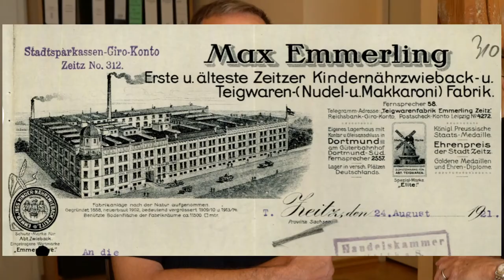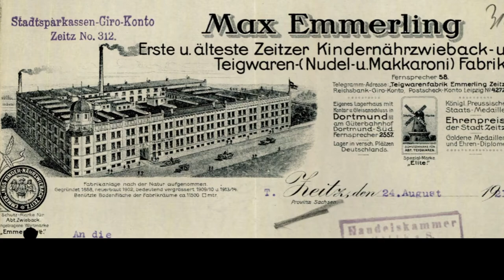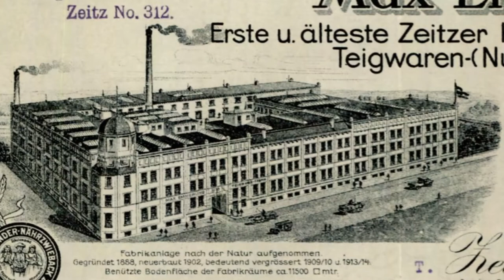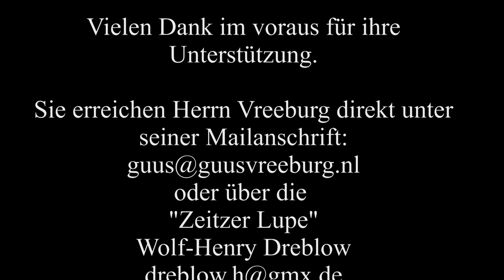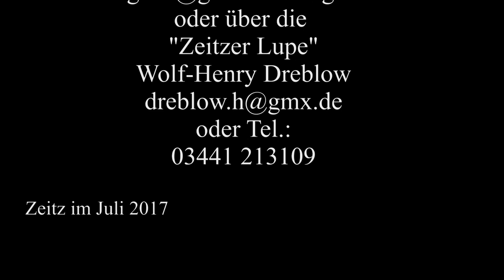Aufruf wir suchen Zeitzeugen der Nudelfabrik Zeitz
Herr Guus Vreeburg aus Rotterdam sucht für das Projekt
 "die Nudelfabrik in Zeitz" dringend zusätzliches Material, sowie Zeitzeugen.